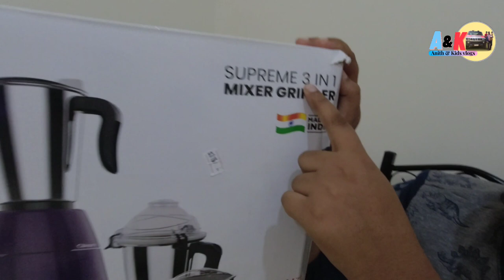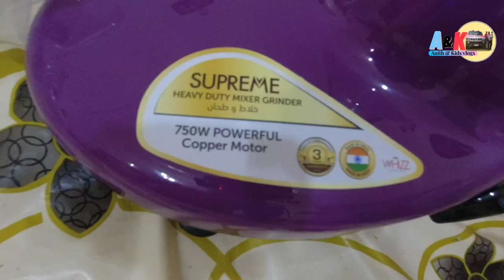Unboxing Clikon Mixer Grinder @ Anith and Kids Vlog Jeddah Malayalam Vlog